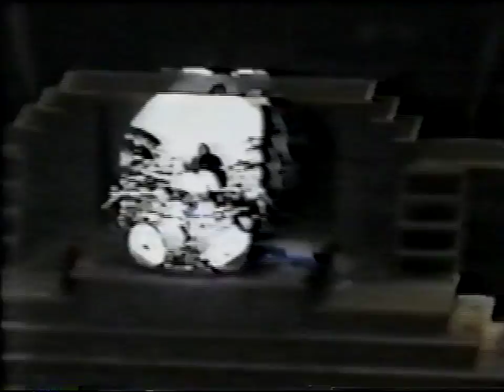Metallica - Madrid, Spain [1996.09.22]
Do You Wanna Trade?

Date: September 22, 1996
Venue: La Peineta Stadium
Location: Madrid, Spain
Tour name: Poor Touring Me Tour
Media: 1 DVD

Track listing:

So What
Creeping Death
Sad But True
Ain't My Bitch (Missing)
Whiplash (Missing)
King Nothing (Missing)
One (Missing)
Nothing Else Matters (Missing)
Until it Sleeps (Missing)
For Whom The Bell Tolls (Missing)
Wherever I May Roam (Missing)
Fade To Black (Missing)
Kill/Ride Medley (Missing)
Last Caress
Master Of Puppets
Enter Sandman
Motorbreath
Overkill

Incomplete and very distant. Pretty crappy show.